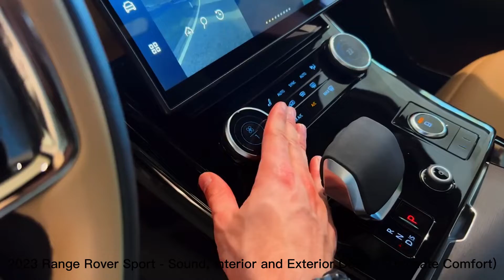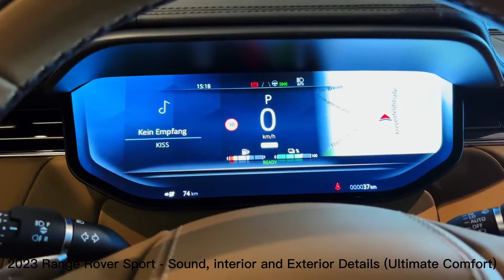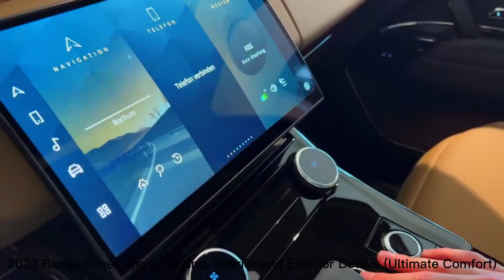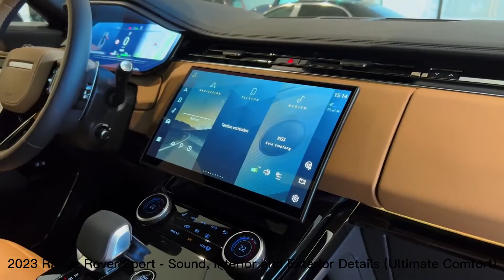2023 Range Rover Sport - Sound, interior and Exterior Details (Ultimate Comfort)#2023 Range Rover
2023 Land Rover Range Rover Sport
Starting at $84,475
HIGHS
Handsome exterior design, high-end interior finishes, agreeable mix of comfort and sport.
OWS
Jumpy throttle response on V-8 model, peculiar infotainment interface takes getting used to, high starting price.
VERDICT
The latest Range Rover Sport perpetuates the nameplate's luxurious pedigree and adds more modern tech and a fresh look.